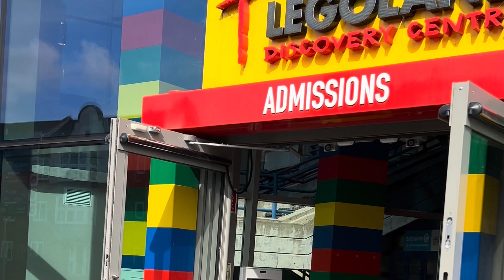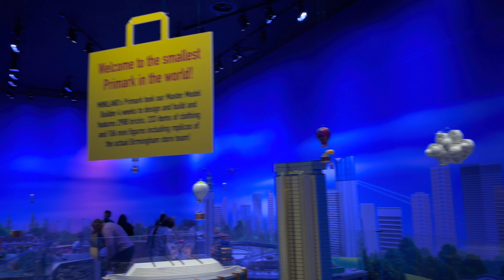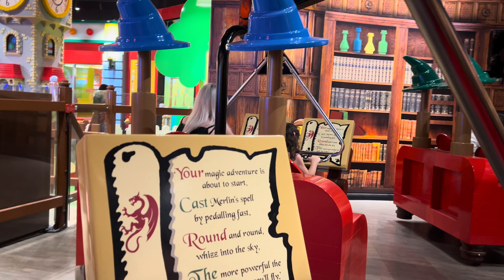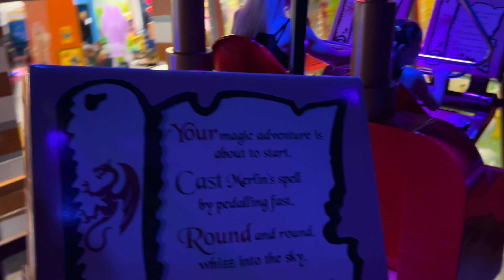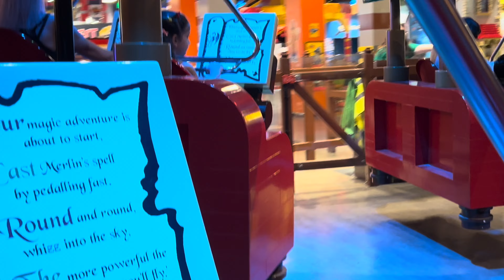A Day of Excitement and Creativity at LEGOLAND Discovery Centre. Aila Javed